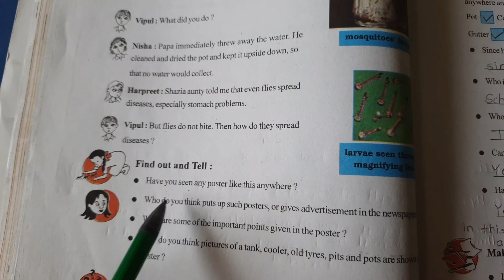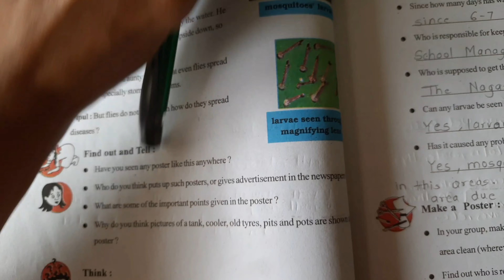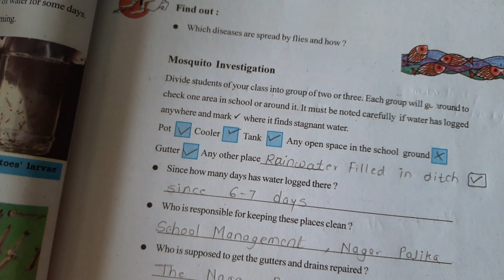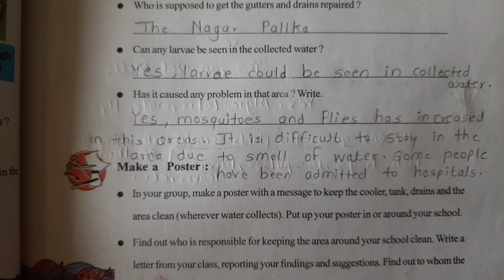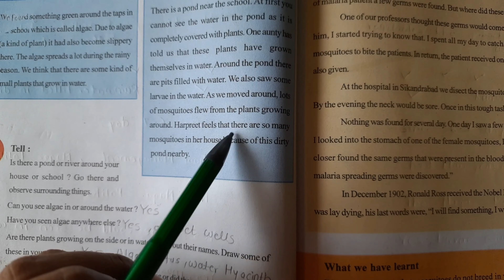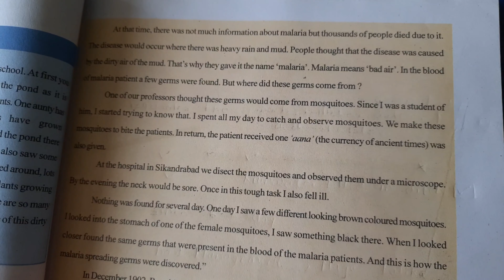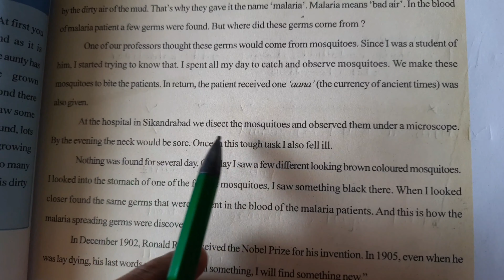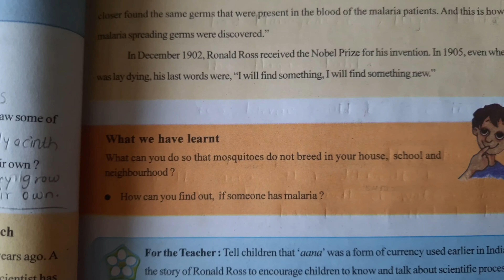Std 5th.... EVS... Ch 8 :- Mosquitoes: Diseases and Treatments ( Part 3 )